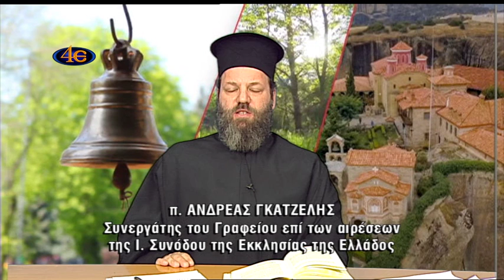Πάθη και θεραπεία - Το φάρμακο των εντολών